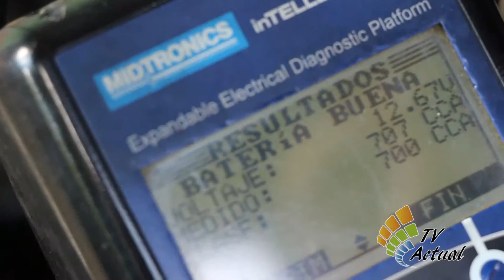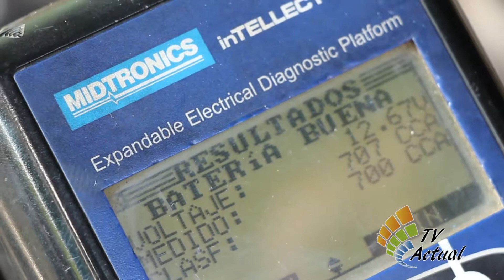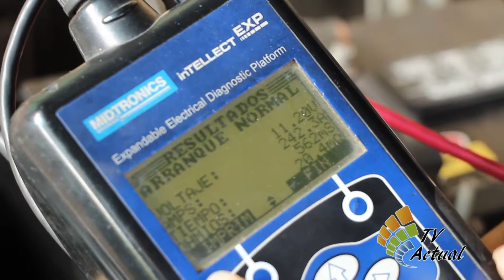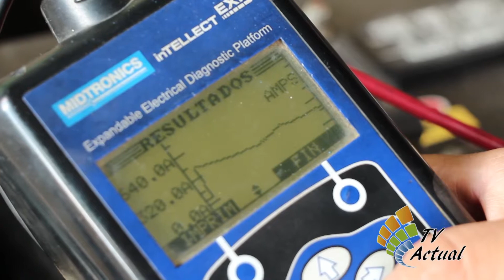Revisión de la batería de su vehículo.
Recomendaciones por parte de nuestros amigos de Baterías Los Ángeles.